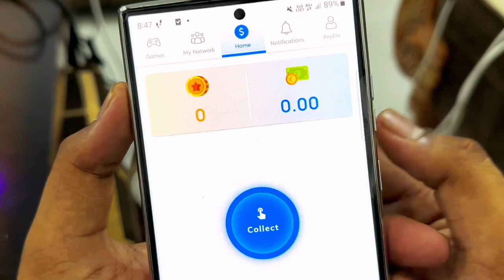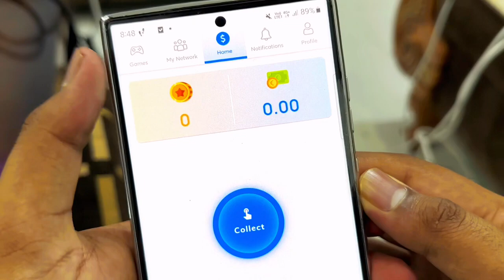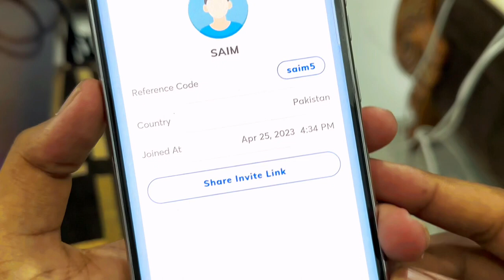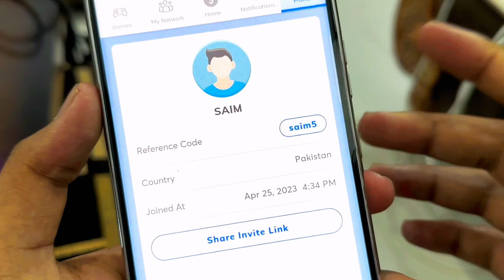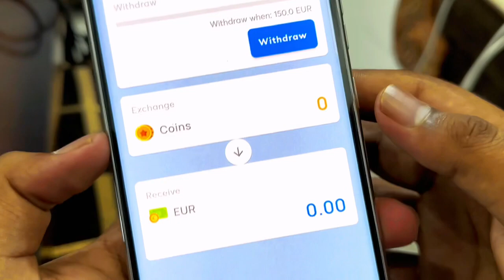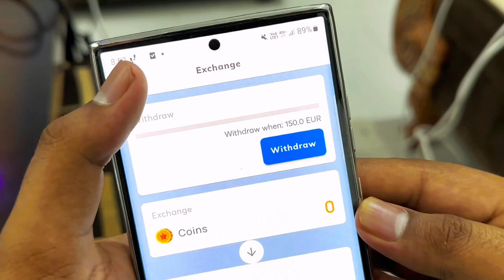Rs 50$ Signup Bonus • 2023 New Online Earning App Withdarw Easypaisa Jazzcash • Online Earning App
Topics
1)online earning in pakistan
2)online earning in pakistan without inv...
3)earning app in pakistan
4)earning app
5)online earning app
6)online earning
7)earning app without investment
8)online earning without investment
9)real earning app in pakistan
10)online earning in pakistan without inv...
11)mr zeekas
12)invest and earn money daily
13)online earning in pakistan 2023
14)online earning app in pakistan
15)online earning app without investment
16)online earning in pakistan without investment
17)online earnings in pakistan without investment
18)best online earning app
19)new online earning app 2023
20)money earning apps
21)new app earn money 2023
22)earn money online in pakistan
23)earning app today
24)online earning app in pakistan without investment
25)online earning without investment investment
26)best online earning app without investment
27)earning
28)earning app withdraw easypaisa
29)how to earn money online without inv...
30)how to online earning in pakistan
31)new earning app
32)real online earning in pakistan without investment
33)without investment earn money app
34)daily earning app
35)daily earning money online
36)earning app without investment today
37)how to earn money online in pakistan
38)money-earning apps without investment
39)new earning app today in pakistan
40)online earning app 2023
41)online earning pakistan
42)best earning app
43)best earning app in pakistan
44)best online earning app in pakistan
45)earn money online
46)how to earn online money in pakistan
47)how to earn online money in pakistan without